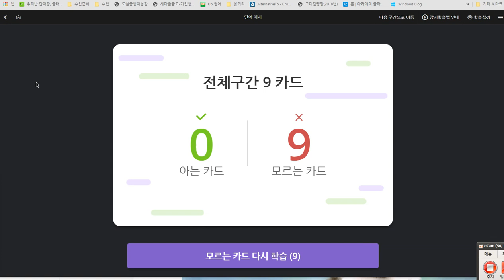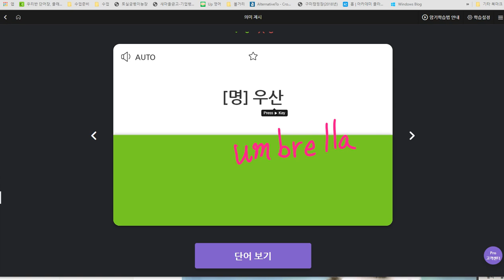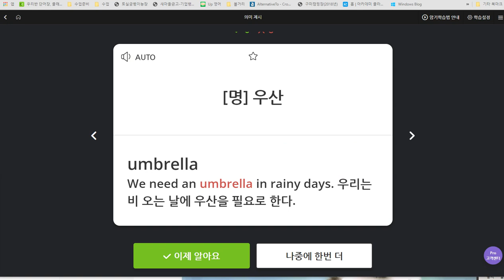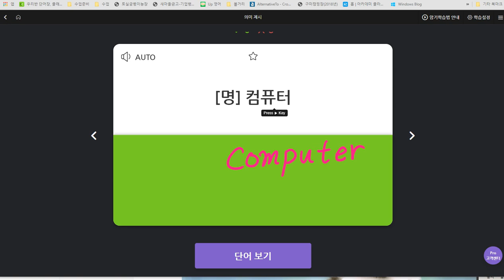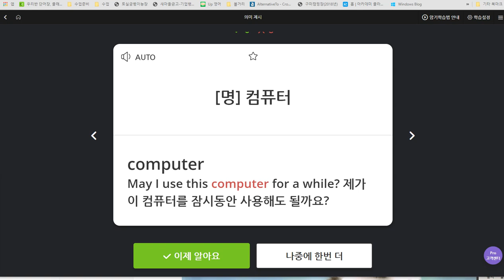김지호 2019 09 11 일대일